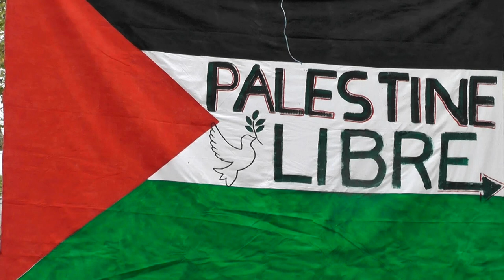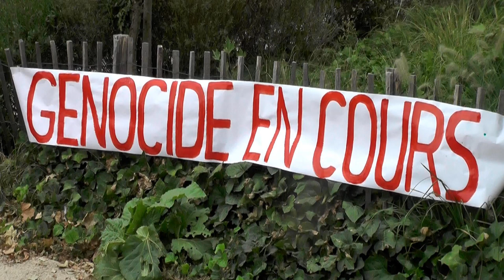Continuer comme ça???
déclaration CGT Ardèche
Au Liban et autour .
Empire colonial ... et la France.(Kanake et Martinique)
Continuer comme ça , alors qu'au départ Israël se voulait (discours "occidental" ) essayer d'arranger tout le monde. désastre !